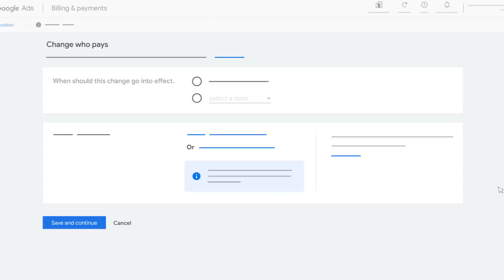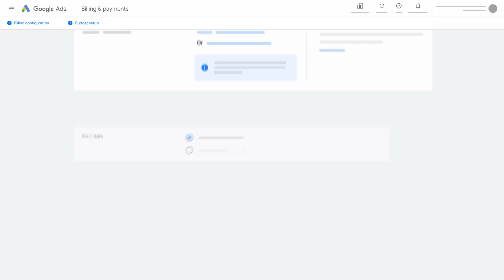Google Ads Help: Change the payment profile for your client account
In this video, we’ll walk you through how to change the payments profile for your client account

 If you manage a Google Ads account with a lot of keywords and ad groups, bulk uploads are an easy way to manage changes to your campaigns.